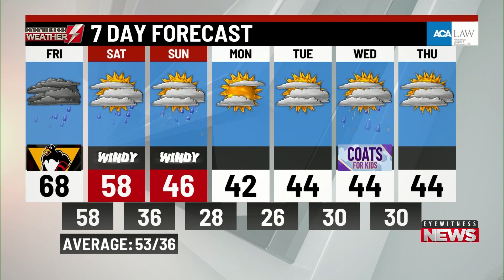Friday's a.m. weather updated from WBRE/WYOU